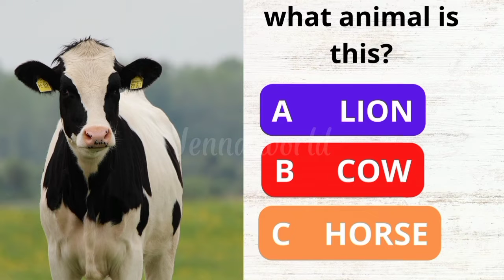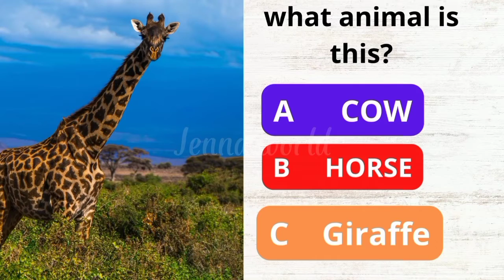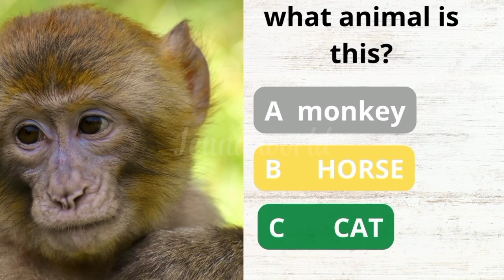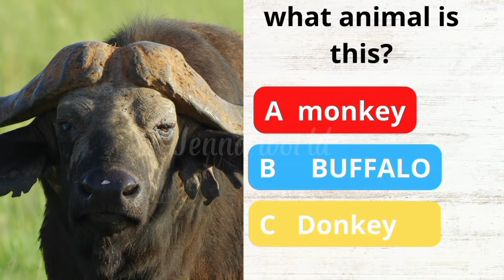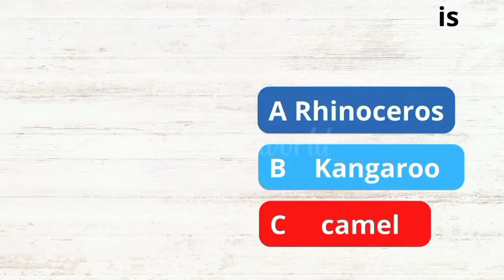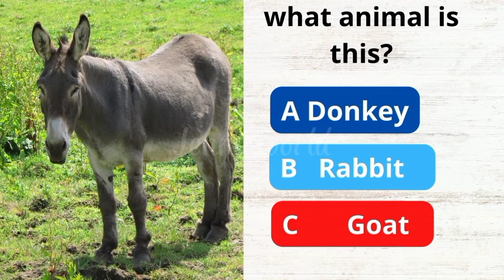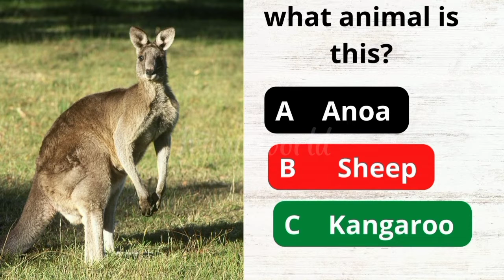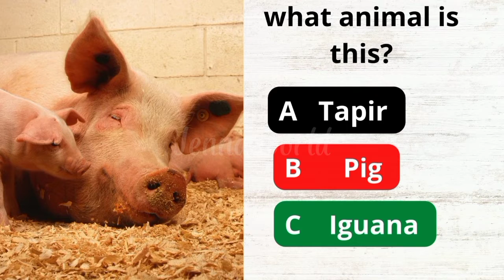learn about animals and guess animal names and sounds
hello friends, let's learn about animal names and their sounds by guessing what animal names are they?
and what are farm animals, pets, wild animals, cute animals, and others.